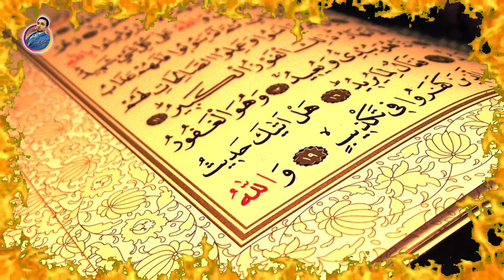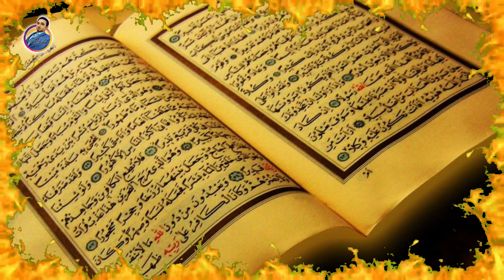Azazeel Sy Ablees Tak Ka safar | عزازیل سے ابلیس تک | by Najaf Nawaz Tv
Iblees Kon Tha Uska Khandan Kya Tha Aur Wo Azazil Kese Bana
Dekhye Information Se Bhar Por Video
Voice And Edit By Najaf Nawaz

Hazrat Adam Per Sheitaan ki Thook || شیطان نے حضرت آدم پہ تھوک کیوں پھینکی

Corona Say Bachnay Ka Tareeqa Mil Giya I COVID-19 I کرونا سے بچنے کا طریقہ مل گیا by NAJAF NAWAZ TV

Pakistan's Most Expensive & Luxury Hotels I پاکستان کے پانچ مہنگے ترین ہوٹل I  Najaf Nawaz Tv

Most Rare & amazing Eye Color in Humans I You Never See BeforeIدنیا کی سب سے عجیب اور انوکھی آنکھیں

Kya Dajjal Duniya Mein Aa Gaya hai | Dajjal Ka Zahoor | Dajjal Ki Nishanian -Youtube by Najaf Nawaz

Maa Baap Ki Rooh Ki Fariyaad | Hazrat Imam Ali Quotes | والدین کی روح گھر کب آتی ہے | Najaf Nawaz Tv